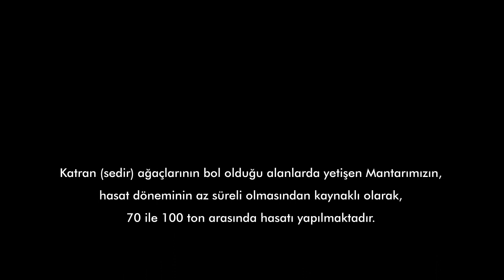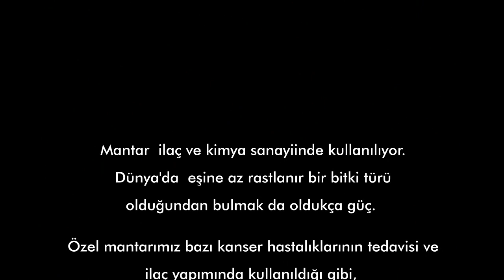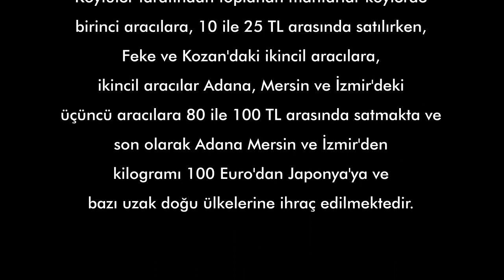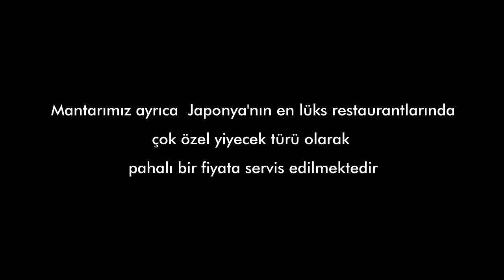SEDİR MANTARI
Adana'nın Feke ilçesinde yıl içerisinde küçük bir zaman diliminde oluşan, halk arasında Sedir (Lübnan-Katran) Mantarı olarak bilinen mükemmel bir lezzete sahip doğal mantarın hikayesini Arka Plan Fotoğraf Atölyeleri'nde amatör ruhla hazırladık.